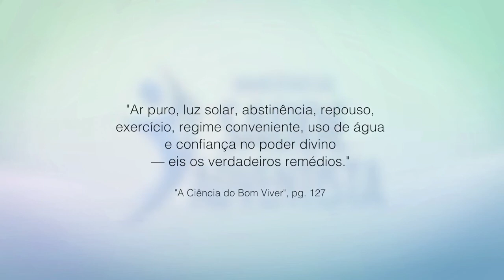7 - Repouso - Treinamento feira de Saúde - Igreja Adventista